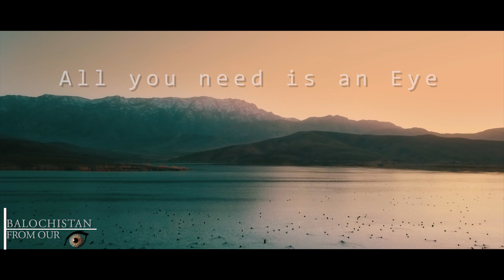Balochistan From Our Eye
This channel is for promoting Balochistan as well as its surrondings in such a manner like never before. We aim to travel and share our all experence through our cameras' eye. Your support is our motivation